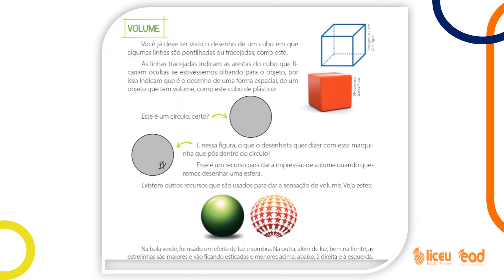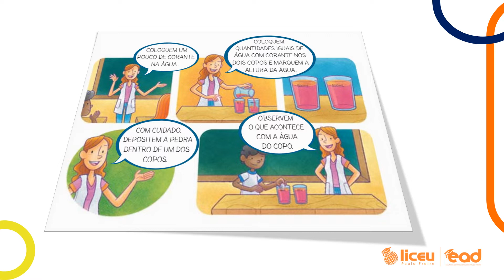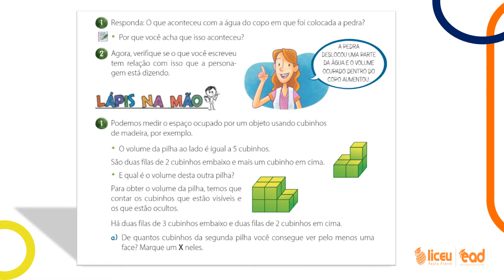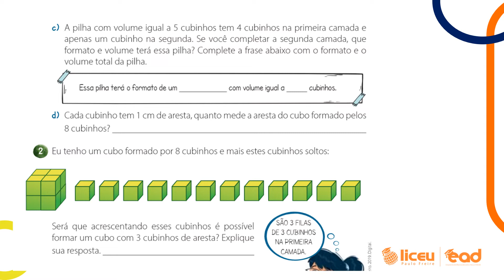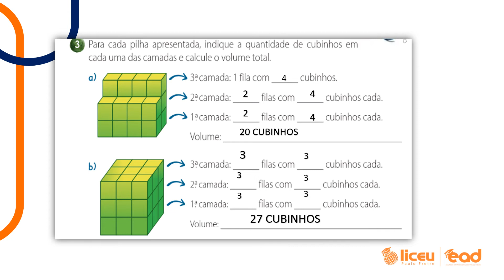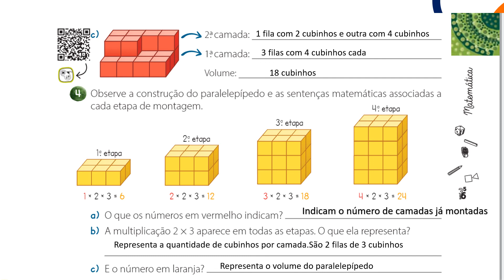Aula 07 5º ano MATEMÁTICA 29-05-2020 PROFESSORA IARA DAHER LICEU PAULO FREIRE